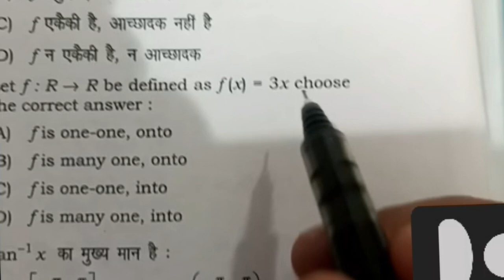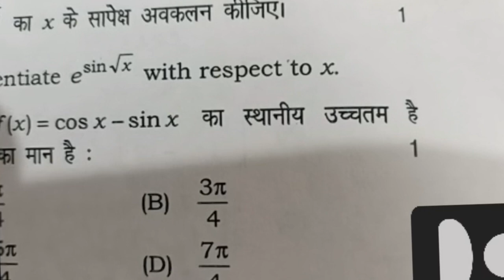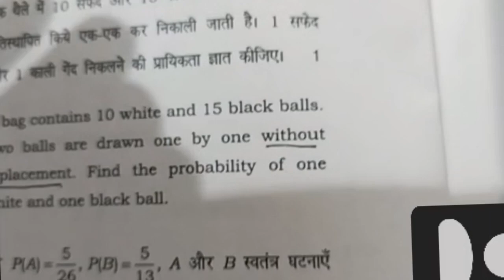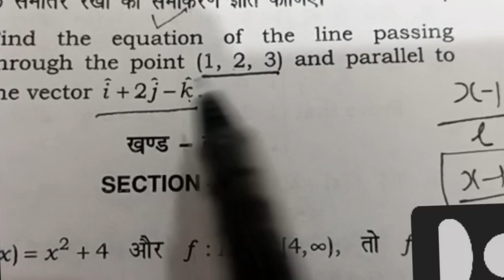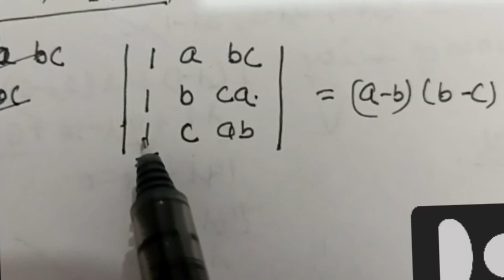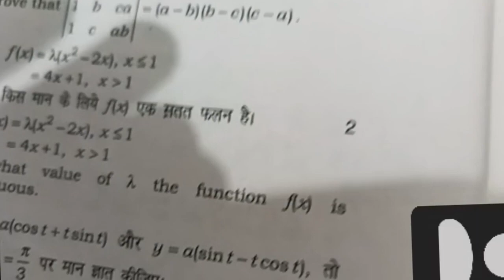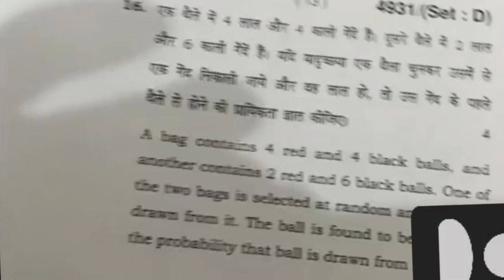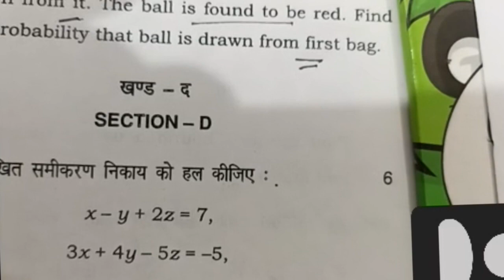12th Maths online class 21/03/2024//HBSE PYQs 2020 Code D Sol//Sombir Beniwal PGT Maths GSSS Surehti